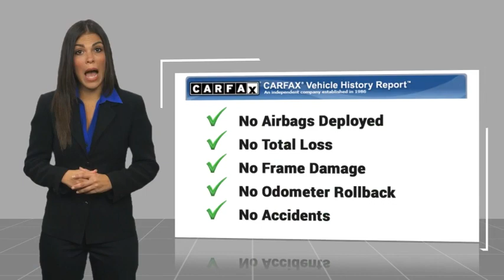2024 Ford F-150 Walk Around 00241580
Villa Ford
2550 N. Tustin St.

You'll love this 2024 Ford F-150. This is a vehicle you'll want to take home.